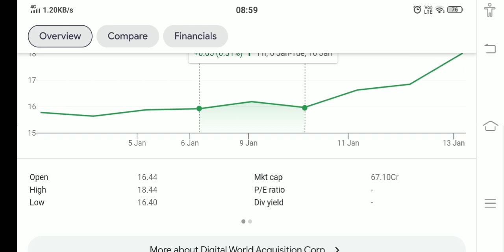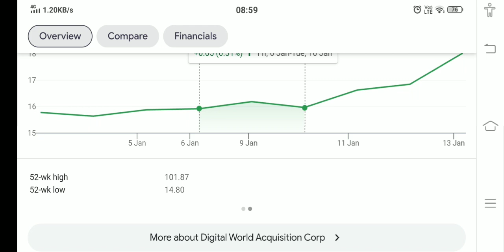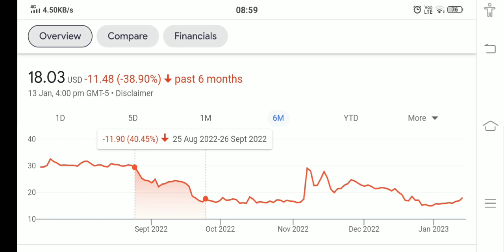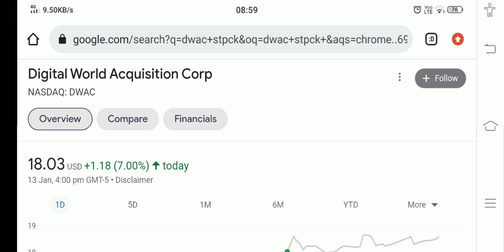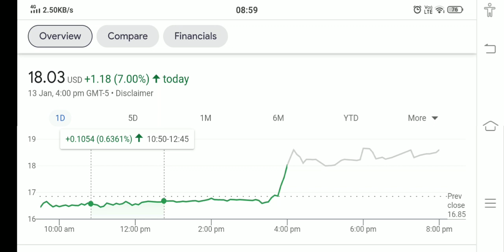DWAC STOCK ANALYSIS AND PRICE PREDICTION BUY NOW !! THE TRUTH EXPOSED !!